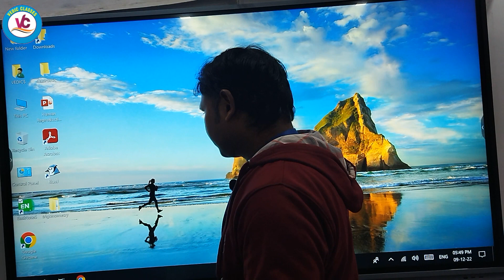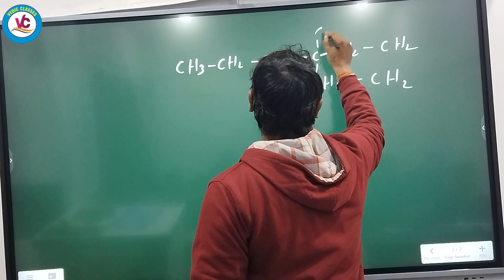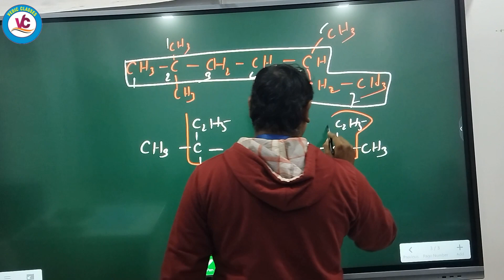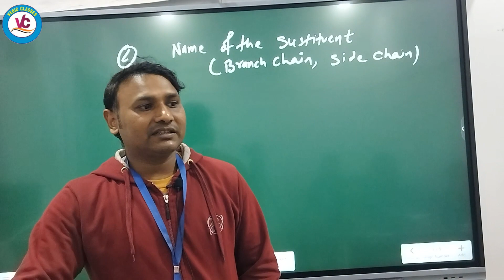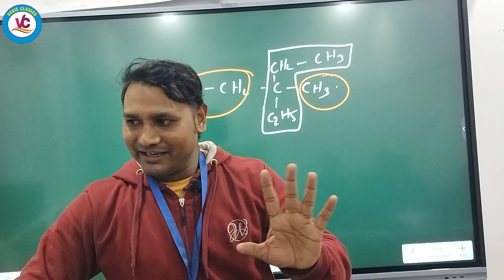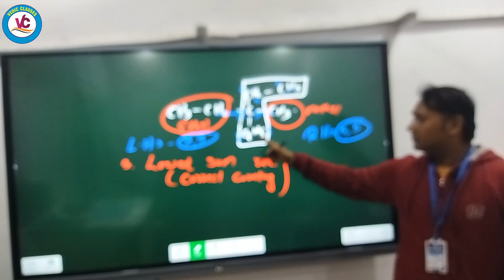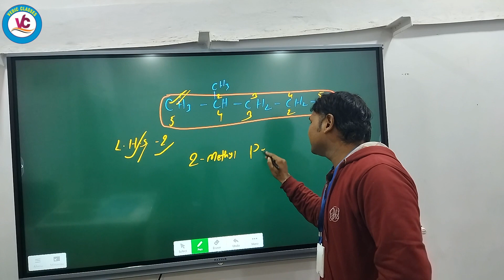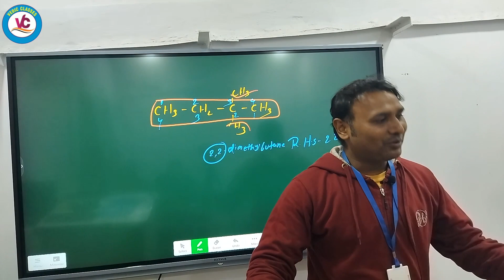|Chemistry | |Class 10| |ICSE| Organic Chemistry|Lecture 3|Class 10 ICSE| |Vedic Classes|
Class 10 ICSE Board Chapter : Organic Chemistry